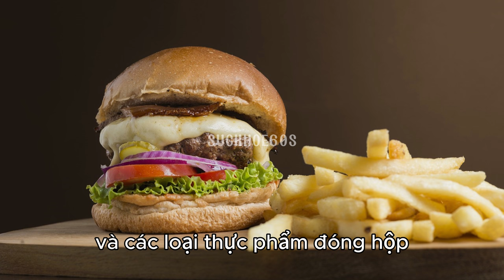Mẹo ăn uống giúp giảm chóng mặt - Sức khỏe 60S